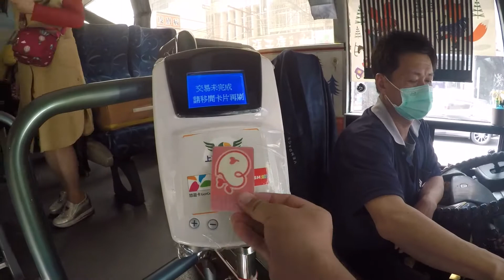嘉義客運 (朴子站) 配合量體溫及刷卡上車 #7209 [ 布袋 - 嘉義 ]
防疫期間需配合量體溫才能上車唷XD!!
嘉義客運 (朴子站) 拍攝